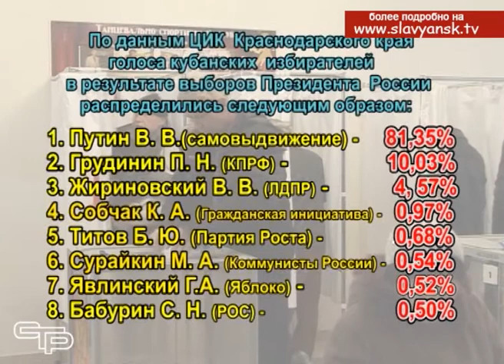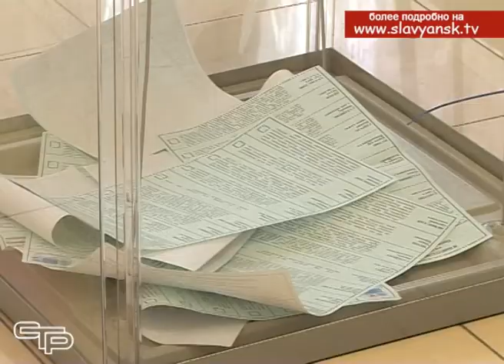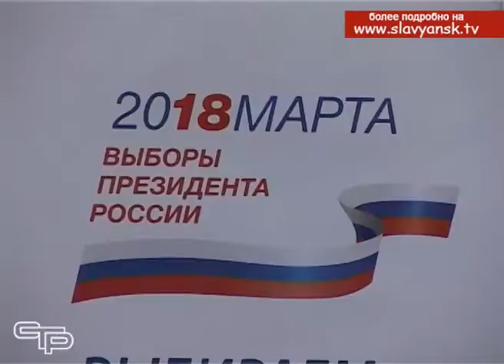Результаты выборов в Славянском районе